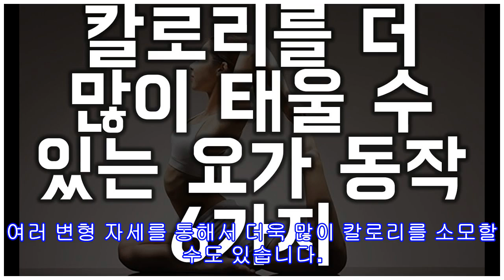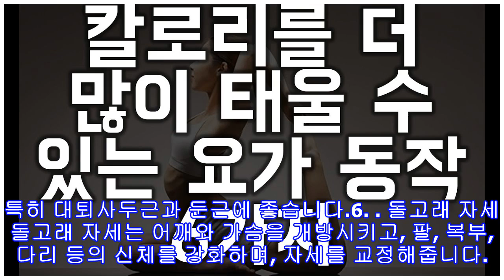칼로리를 더 많이 태울 수 있는 요가 동작 6가지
요가는 심신을 안정시키고, 유연성을 길러주며, 균형 감각과 지구력 향상에도 도움이 되는 운동인데요. 뿐만 아니라 칼로리를 많이 태울 수 있는 특정 자세를 통해서 다이어트에도 효과를 볼 수 있습니다.칼로리를 더 많이 태울 수 있는 요가 동작 6가지1. 무릎을 구부리고 팔을 뻗는 자세이 자세는 둔근을 포함한 몸의 큰 근육을 활성화시킬 수 있는데요. 칼로리를 많이 태울 수 있으면서 가장 안전하고 쉬운 자세 중 하나입니다.2. 팔굽혀펴기 변형 자세이 자세는 기본적으로 팔굽혀펴기를 낮은 자세로 취하는 것과 같으며, 대부분의 주요 근육을 단련...